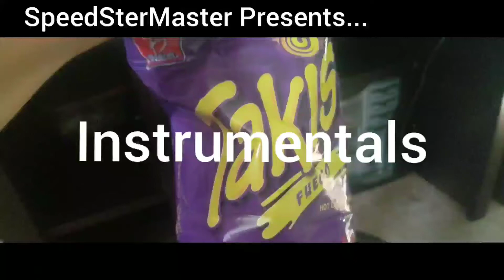Money - (Official Music Video) Instrumental